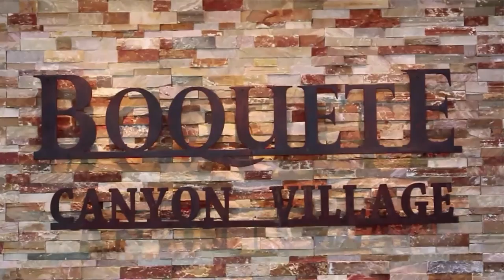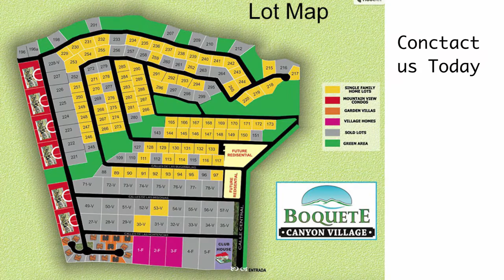Boquete Canyon Village. FOR SALE Lots and New Homes. Prestige Panama Realty. 6981.5000